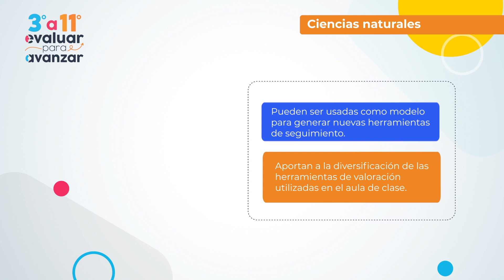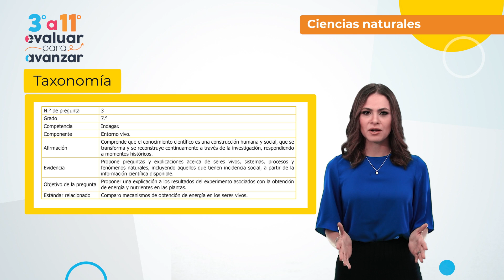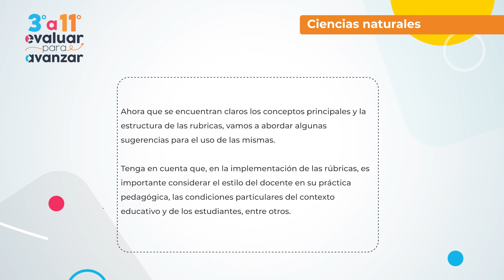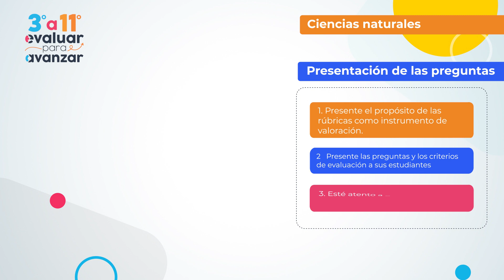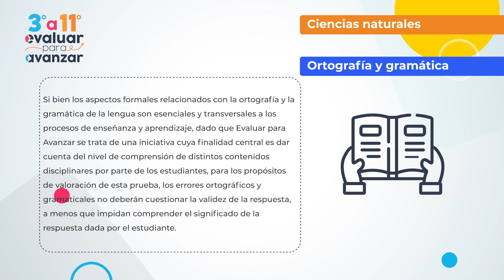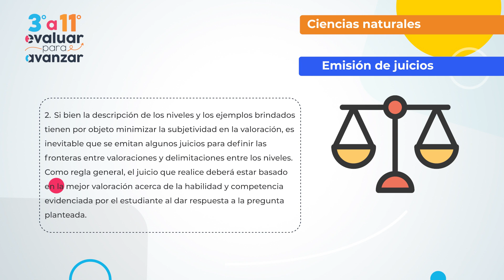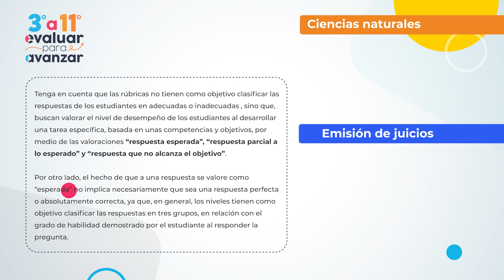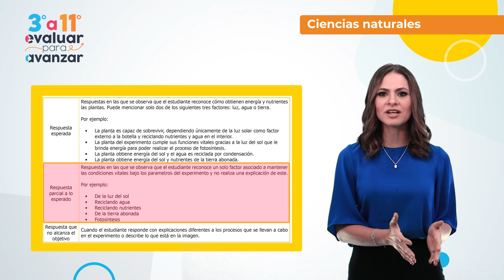Evaluar para Avanzar 3°a11° 2021. Ciencias Naturales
Este instrumento de valoración o rúbrica de Evaluar para Avanzar tiene como objetivo presentar las preguntas abiertas y los criterios para valorar las respuestas de los estudiantes a cada una de ellas en la prueba de Ciencias Naturales.

Para más información sobre Evaluar para Avanzar 3ºa11º lo invitamos a consultar la página o escribir al correo electrónico o comunicarse vía telefónica desde Bogotá al 3905666, desde su celular al 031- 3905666, desde un número fijo nacional a la línea gratuita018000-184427.